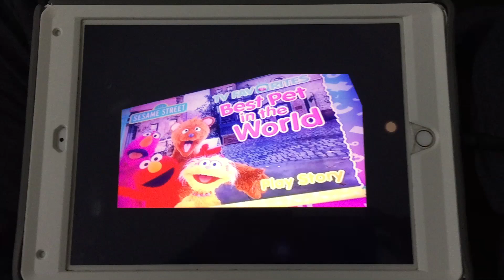Sesame Street TV Favorites Best Pet in the World (by Alston)